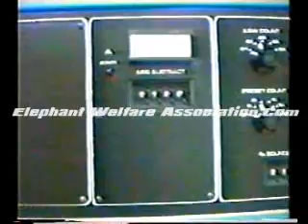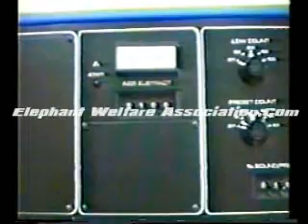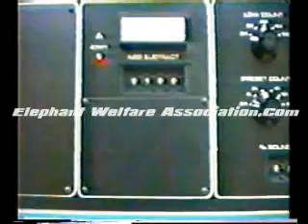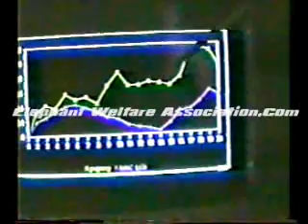Electro-ejaculation&Artifical Insemination of the Asian Elephant - 2.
Electro-ejaculation&Artifical Insemination of the Asian Elephant , welfareassociation.com,